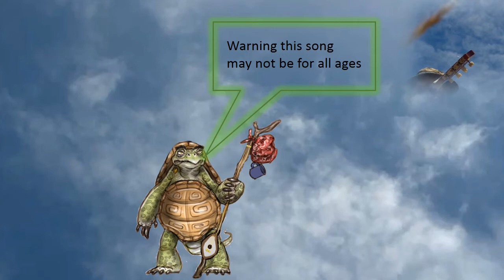Whats up with the kids these days (A Song from the Turtle shell)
all of turtle songs are made up on the spot

The other day a few of the Manabu Dragons where hanging out and chatting while turtle was near by, the topics that the young teenage boys where discussing such as there $100 shoes and other such things made turtle sing this song I was lucky enough to get it on film.